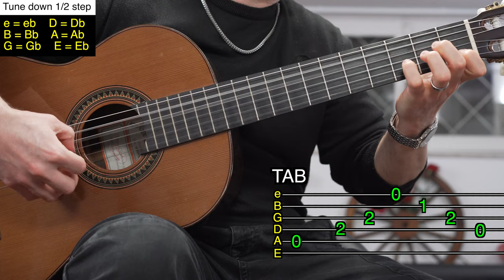Guns N' Roses - Don't Cry | Arpeggio Intro (TAB) Guitar Lesson